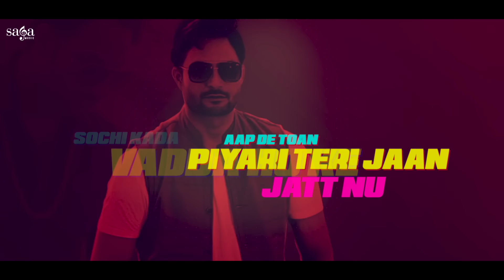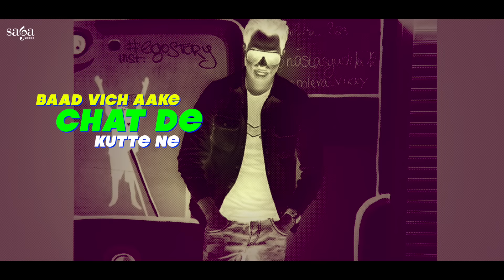Dinosaur Lyrical Video - Harvinder Cheema | The Boss | New Punjabi Song 2020 | Saga Music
Dinosaur  (Lyrical Video) - Harvinder Cheema new Punjabi Song 2020

Saga Music Presents Official lyrical video of the Latest Punjabi song 2020 Dinosaur with Lyrics & lyrics given by Kaptaan & music by The Boss

Credits:

Album: Dinosaur - Lyrical
Singer: Harvinder Cheema
Lyrics:  Kaptaan
Edit By: Milan
Label: Saga Music
Digital Managed By: Unisys Infosolutions